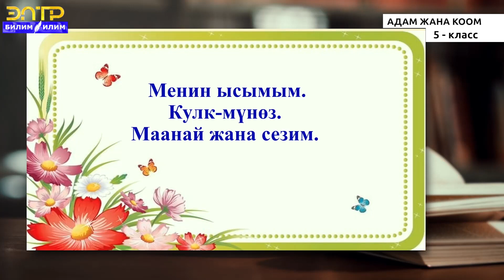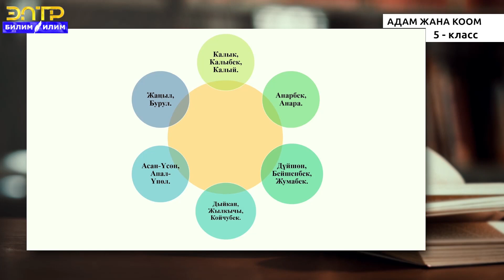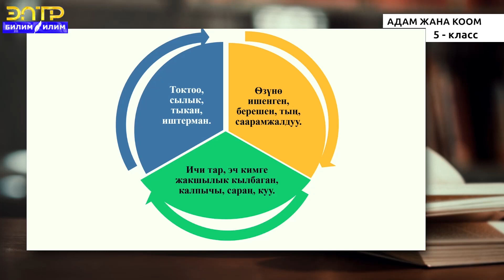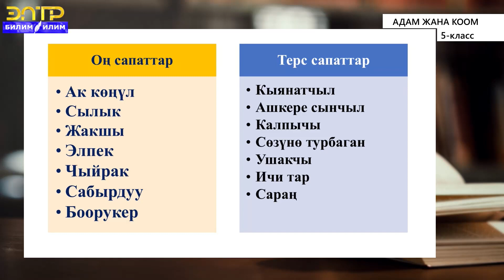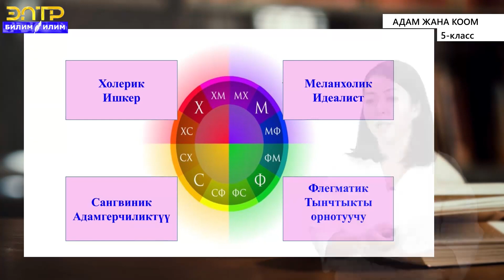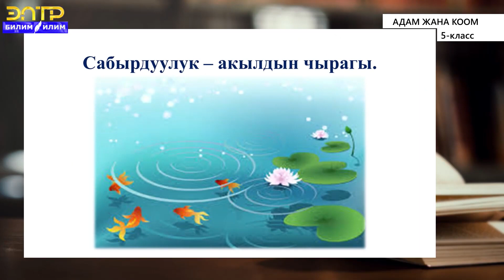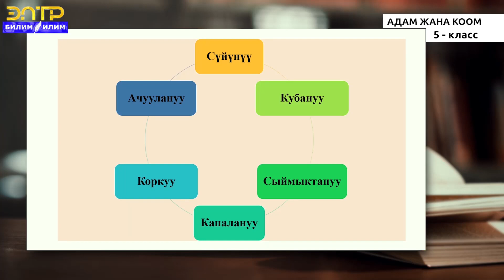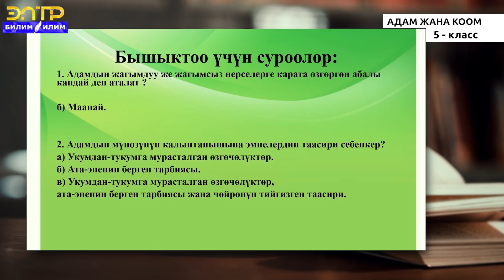5-класс | Адам жана коом | Менин ысымым. Кулк-мүнөз. Эмоция жана сезим